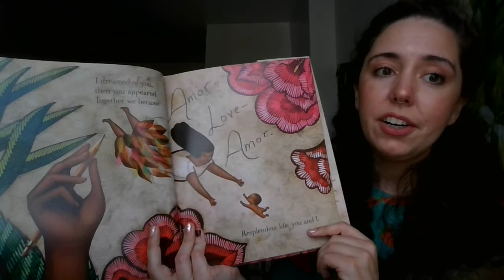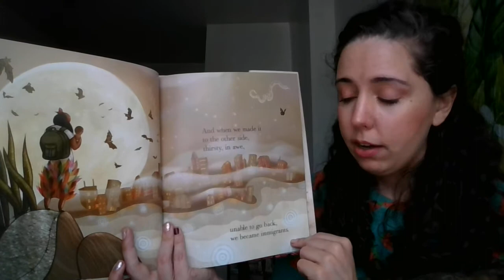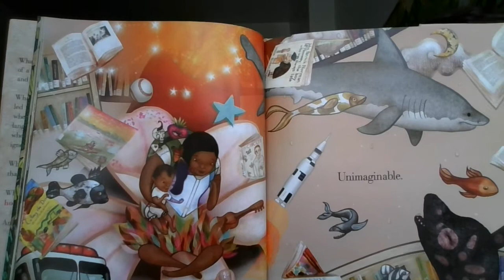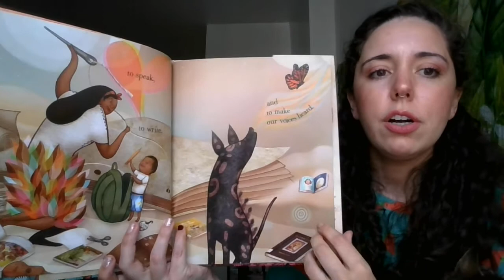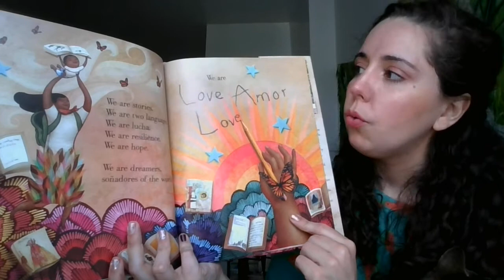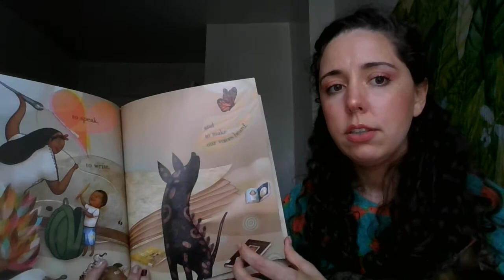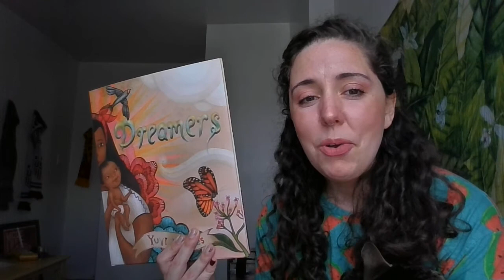Fifth grade 2020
A message to my graduating fifth graders and a read aloud of Dreamers by Yuyi Morales